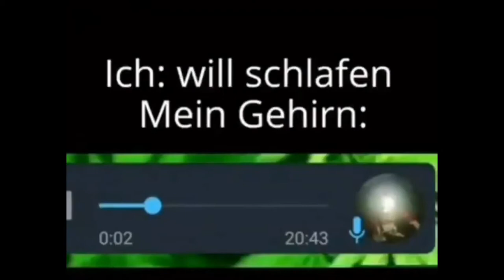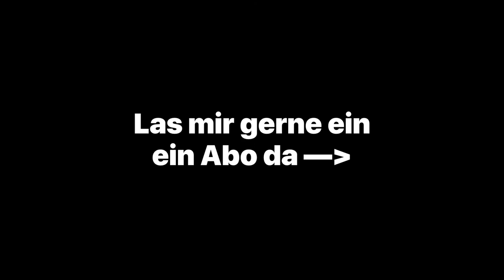Best Memes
Memes

Das Video ist ein Zusammenschnitt von Memes die ich spontan auf Instagram gefunden habe.

Wichtige Infos zu diesem Video: Diese Art von Inhalten dienen nur zur Unterhaltung und sollen in keinster weise jemand beleidigen oder verletzten. Manche Szenen sind NICHT echt, gespielt oder aus dem Kontext gerissen.

Quellen: TikTok, Instagram

Ein Werk, das in freier Benutzung des Werkes eines anderen geschaffen worden ist, darf ohne Zustimmung des Urhebers des benutzten Werkes veröffentlichen und verwendet werden.

LASST UNS DIE JÜNGSTE ALBO COMMUNITY AUFBAUEN❤️❤️ 🇽🇰 🇦🇱

Ich poste:
Montag ein Memevideo
Mittwoch ein Autovideo
Sonntag ein Random Video

Uhrzeit immer unterschiedlich. Wegen dem schneiden kann ich keinen Zeitpunkt festlegen

Seit mir nicht böse wenn ich mal kein bestimmtes Video poste. Es werden aber in den Tagen Videos kommen❤️

Ich poste kurze Videos deshalb bleibt doch gerne🙏